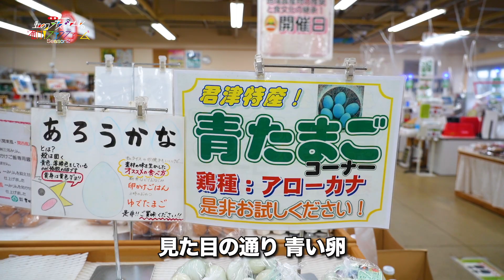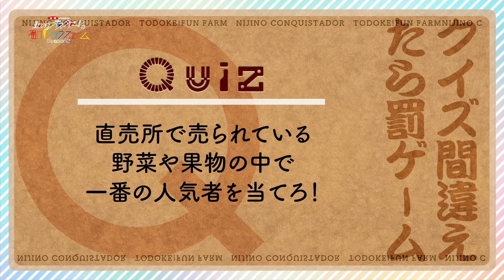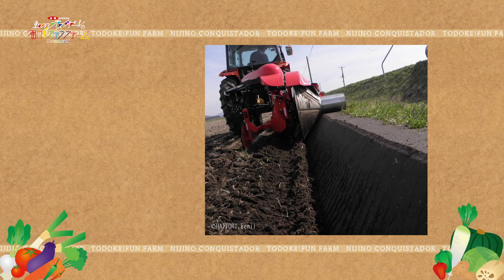# 3【全農presents 届け！ファンファーム シーズン2】「直売所訪問in千葉編」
全農 × 虹のコンキスタドール「食の応援団」企画
Youtube番組【全農 presents 届け！ファンファーム シーズン2】# 3更新！

この番組では昨年実施した第一弾に続き、今回の第二弾は各メンバーの出身地や好きな国産農畜産物の主産地へ行き、農家の方と接し、農作業を行う他、地元の直売所を訪問して「食と農」の魅力を発信します！

‹放送予定›
虹コン公式Youtubeチャンネルにて【全24本】公開予定！

第2、第4木曜日　18:00(予定）